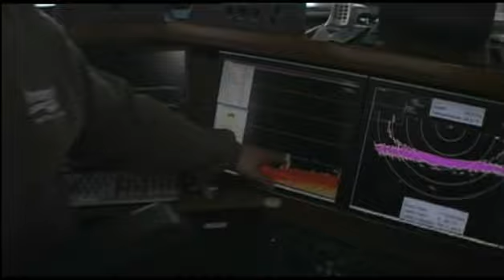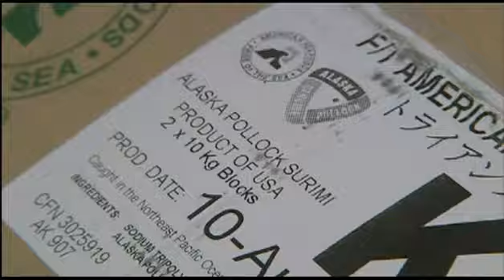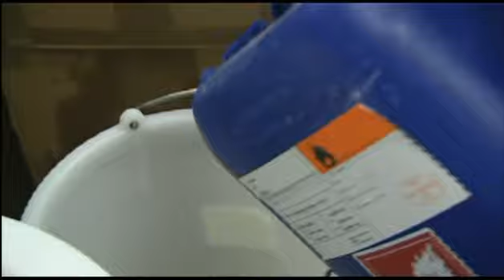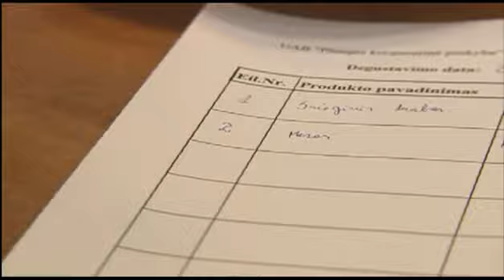Verarbeitung von surimi, VICI, DE